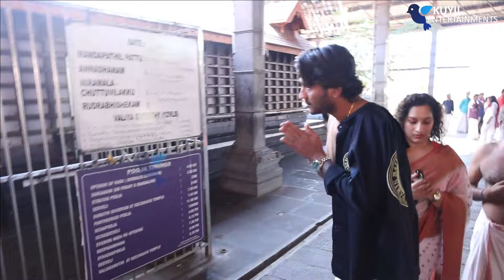അഖിൽ മാരാർ ഭാര്യയുമായി അഭിലാഷ് പിള്ളയുടെ പുതിയ സിനിമയുടെ പൂജക്ക് ചോറ്റാനിക്കര നടയിൽ Akhil Marar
അഖിൽ മാരാർ ഭാര്യയുമായി അഭിലാഷ് പിള്ളയുടെ പുതിയ സിനിമയുടെ പൂജക്ക് ചോറ്റാനിക്കര നടയിൽ